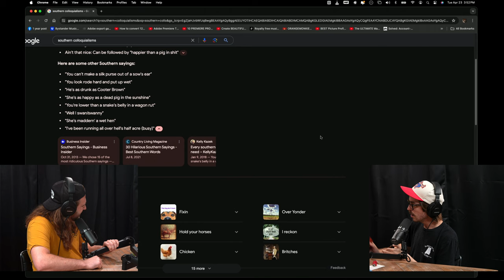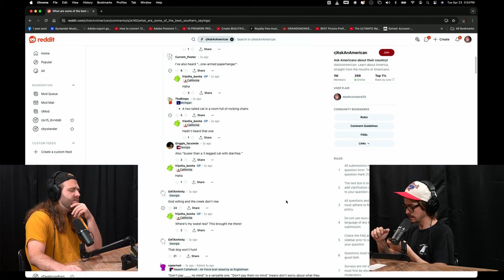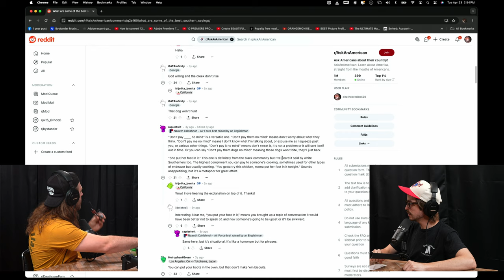Hilarious Southern Sayings w/ Brent Reed - Gorcast Clips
GORCAST Podcast Gorcast episode 52 w/ Brent Reed

gorcast southern alabama funny podcast funnypodcast podcastclips Tune in as Taylor Gorman, vocalist of the touring metal band BYSTANDER, brings his unique perspective and passion for deep conversations to this engaging discussion. Whether you're a fan of music, comedy, or just love hearing from people who do cool sh*t, this episode is packed with valuable takeaways.